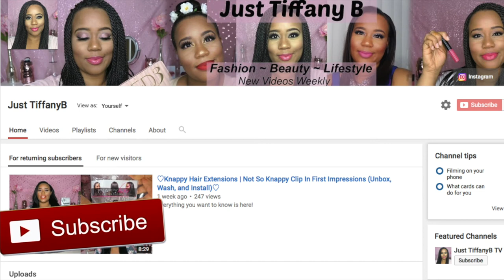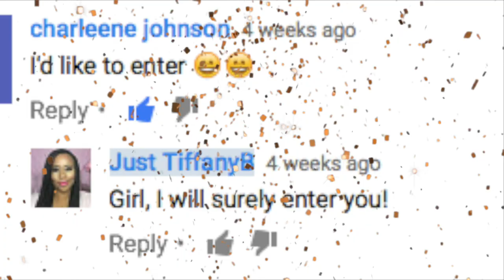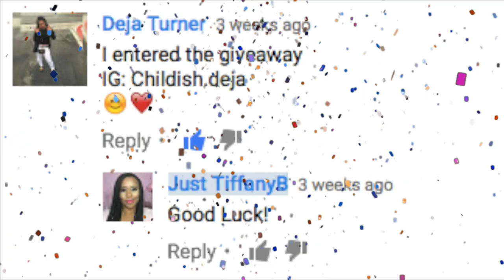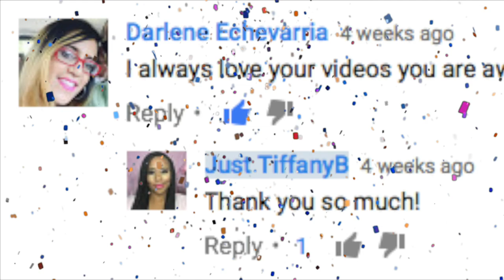Bath and Body Works & Victoria's Secret Giveaway Winners! | Just TiffanyB